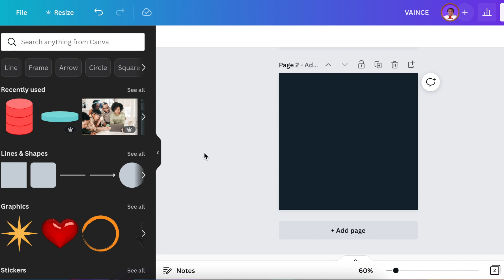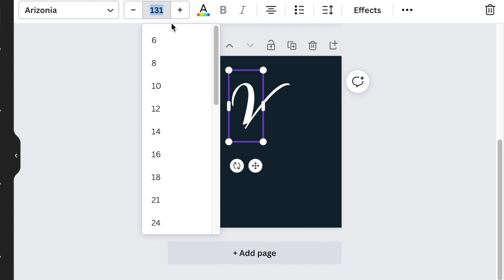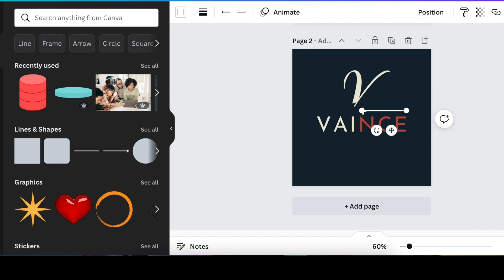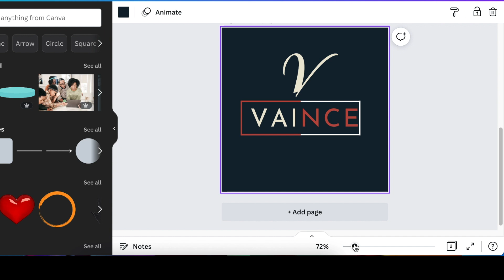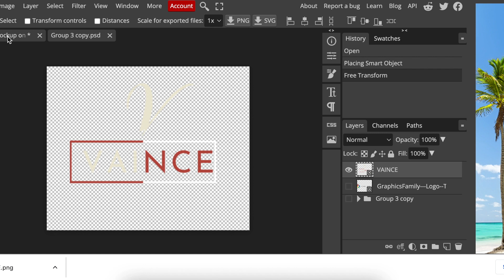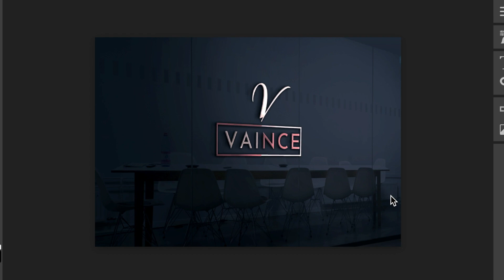Elegant 3D Logo with Imported Fonts on Canva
Join me as we create a 3D logo with fonts imported from 1001freefonts.  We use Canva and we convert the logo to 3D using the Photopea tool.

Remove picture background: remove.bg/

Create convert a 2D to 3D with Photopea: photopea.com/

Another website we use for Mockups & other cool resources: freepik.com

Yet another resource to download 3D Mockups & more